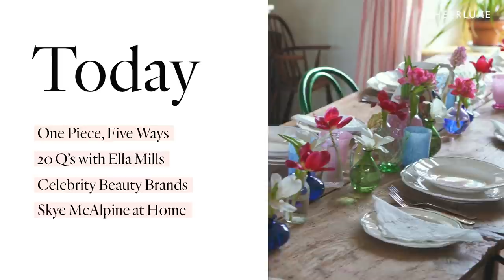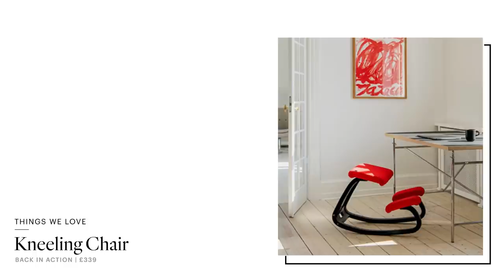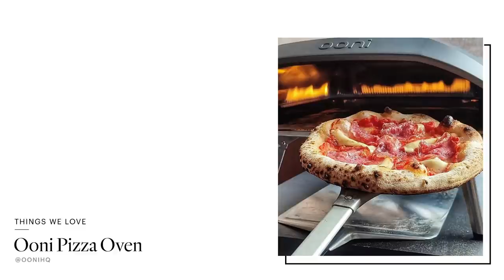The White Blazer, Styled 5 Ways: Zara, ASOS, Zara, Mango, COS & More | SheerLuxe Show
On today's SheerLuxe Show there's fashion, beauty, food and a very special guest – Ella Mills, founder of Deliciously Ella. First though, it's time for Things We Love, including a pizza oven and the new collaboration we're loving. Then, Polly's here to share her white blazer styling tips – if you've ever wondered how to make them work, then this is a must-watch. Afterwards, Ella answers 20 questions in ten minutes – covering everything from fitness to food, beauty to motherhood. Then, Adeola gives us the lowdown on the celebrity beauty brands that are really worth the money and finally, Skye McAlphine shows us how to lay the perfect table for any celebration, large or small.

TIMECODES

ADEOLA GBOYEGA CELEBRITY BEAUTY BRANDS
RARE BEAUTY | SELENA GOMEZ

Malibu Rising, Taylor Jenkins Reid
Seven Husbands Of Evelyn Hugo, Taylor Jenkins Reid

Patricia O’Dwyer